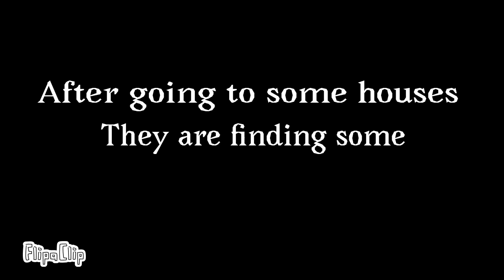Daxortar and tabby the sprigatito (part 3 moving out to the new smol house)